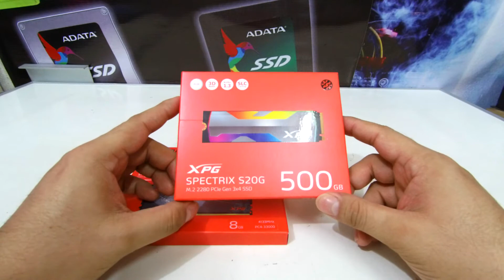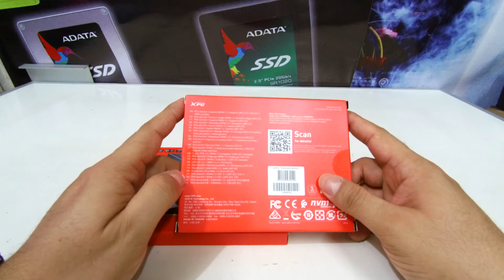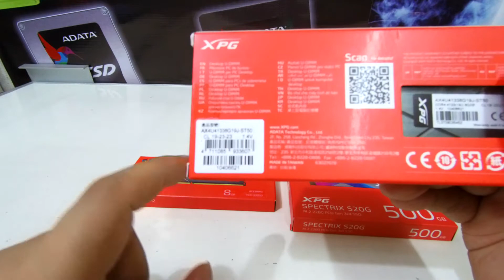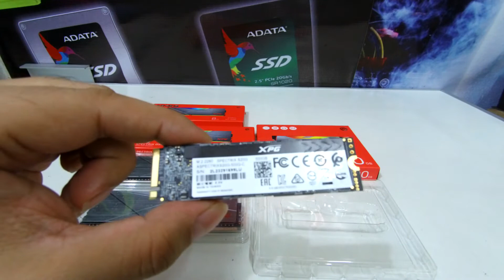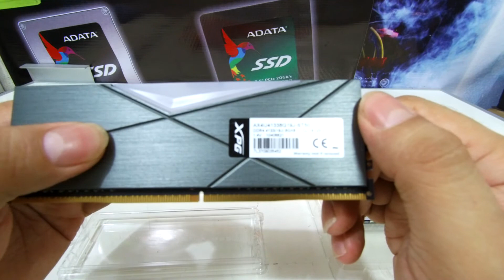Unboxing XPG Spectrix S20G 500GG,Spectrix D50 16GB 4133Mhz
Buenas amigos aqui les dejo un pequeño unboxing de unos productos de XPG que sin duda les encantaran y tambien los links de ambos review para que puedan visitarlos, espero les guste.

Mi Equipo

Motherbord. ASrock Z590 PG Velocita
Refrigeracion. Bikski Watercooling Costum 360
Memoria. XPG Spectrix D50 16GB DDR4 4133Mhz
Almacenamiento. Silicon Power A51 1TB
Almacenamiento. Sabrent Rocket Nano NVME M.2 2TB
Grafica. Gigabyte GTX 770 Windforce GDDR5
Fuente. Silverstone DA1650W Gold
Monitor. Lenovo 24" 75hz